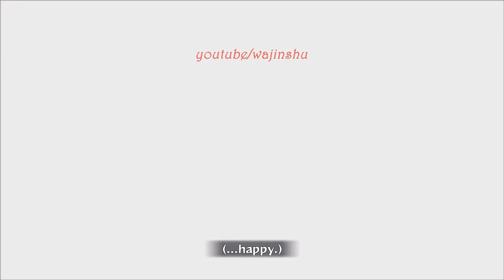Naruto Ultimate Ninja Storm 3 Full Burst PC MODS - Naruto Ultimate Ninja Storm 3 Full Burst Uchiha Brothers vs Shenron Sage Kabuto Bossfight Mod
Izuna and Shisui Mangekyo Sharingan  vs Shenron Sage Kabuto Mod Boss Battle Mod Gameplay PC with SweetFX
I'm taking request for different mods you want *Take note that model mod is not possible as of now e.g giving costumes/removing mask (Tobi) etc*
Can be mod: Color of hair, clothes, chakra aura, jutsus, Susanoo, different eyes (Sharingan/Rinnegan) for different characters and Custom Secret Factor (Tell me what episode in anime and of course who's opponent) Thanks...